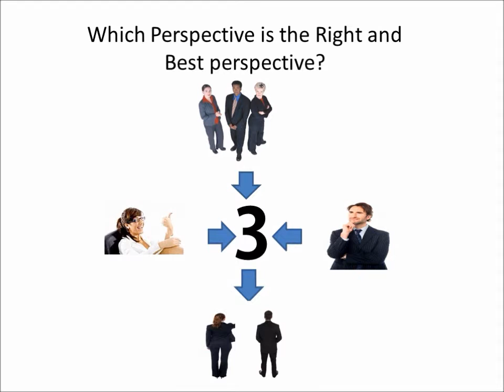Mi vídeo editado